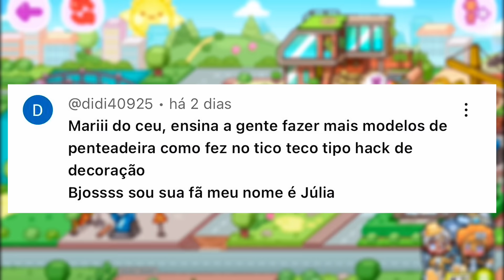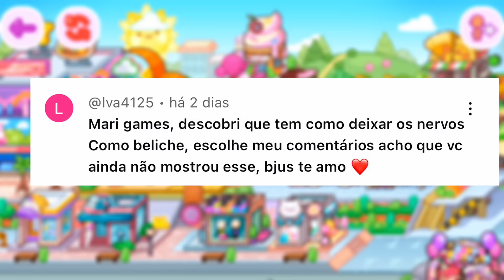😱 TESTANDO SEGREDOS E HACKS SECRETOS DOS INSCRITOS NO PAZU AVATAR WORLD #6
Oi, plantinhas lindas! Mary Games está de volta com mais um vídeo incrível de segredos e hacks dos inscritos. Vamos explorar vários segredos do Avatar World e desvendar muitos truques escondidos no jogo. Esses são segredos que vocês compartilharam nos comentários, e vão aprender várias coisas secretas do universo do Pazu Avatar World. Vocês ficarão surpresas!Então, não esqueçam de deixar o seu like. Bom vídeo a todos! ✨😍

Mais Vídeos Legais Meus Por Aqui 🤗👇

Canal Roblox👉  @MaryPlay_
Canal Histórias👉 @MaryLife-

Tik Tok, Instagram ou Email